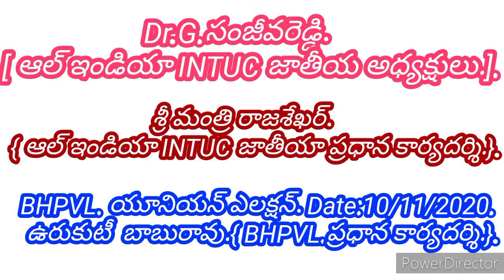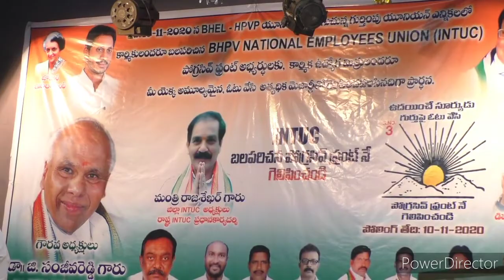Dr.G.Sanjeevareddy. INTUC All India President. BHPVL Bhahiranga Shabha.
vasthavam media